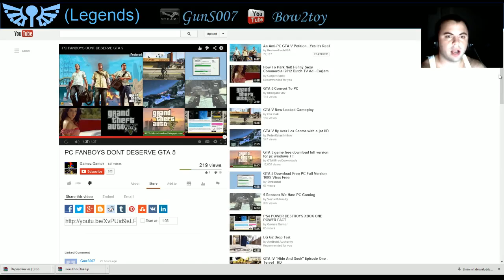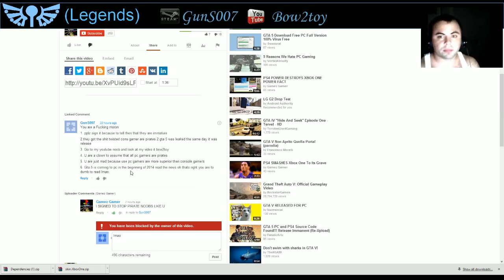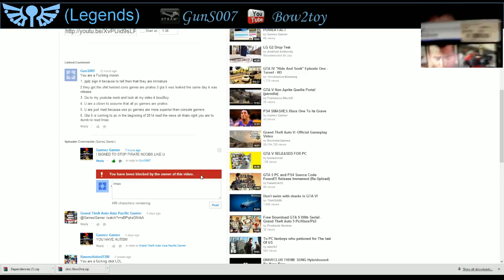Gta 5 coming to pc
Gamez Gamer video about gta not coming to pc lmao